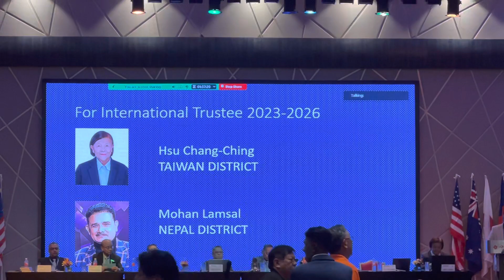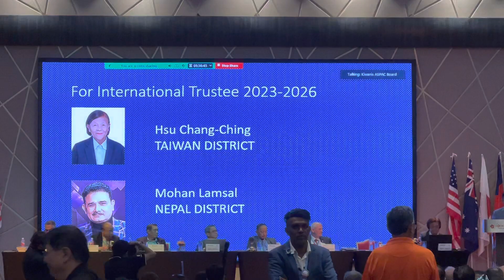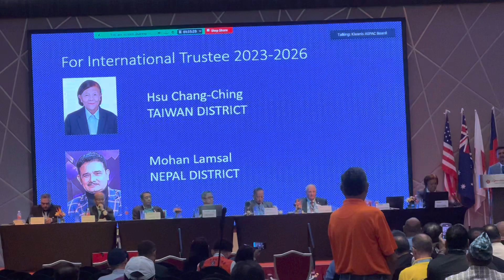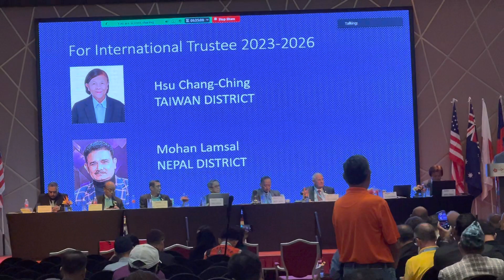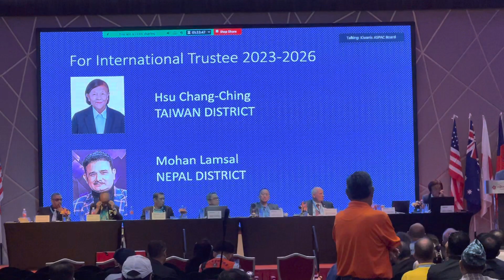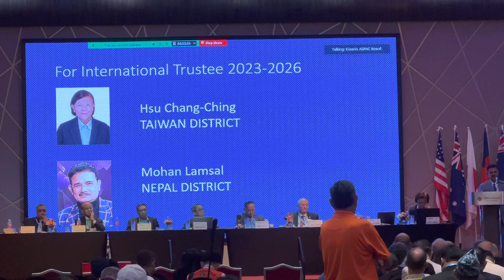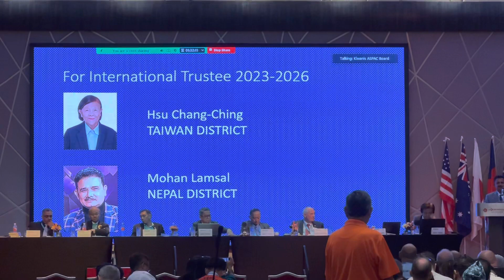Mohan Lamsal Kiwanis